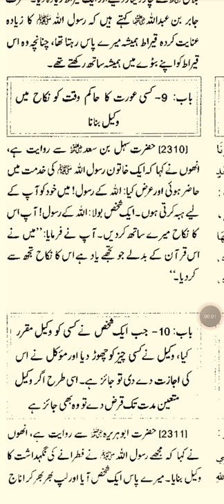ayetul Kursi. sahih bukhari hadees number 2311